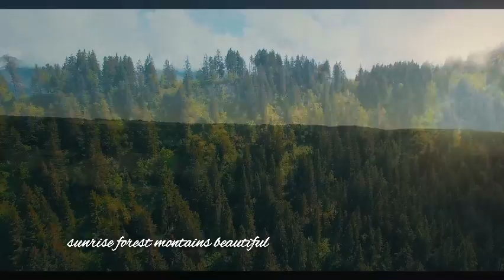Instrumental Music, Relaxing Music, Deep Sleep Music, Calm Music, Sleep Meditation, Study Music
Sleep Music is the perfect relaxing music to help you go to relax, go to sleep, and enjoy deep sleep. This music for sleeping is the best music for stress relief, to reduce insomnia, and encourage dreaming. This calm music for sleeping uses delta waves and soft instrumental music to help you achieve deep relaxation, and fall asleep. This relaxing sleep music can be used as background music, meditation music, relaxation music, peaceful music and sleep music. Let the soothing and calming sounds help you enjoy relaxing deep sleep.
This instrumental music is specially designed to encourage and enhance relaxation, meditation, brain function and concentration, spa and massage therapy, and healing music therapy.
This music videos use light, beautiful, calming sounds (some with nature sounds) that leave you feeling refreshed.
I will answer to everyone with all my pleasure.
● WELCOME to Enjoy Relaxing Music - Stress Relief - Meditation
● A product of phitranMX
Sneaker Mèo Xám 513 Nguyễn Kiệm, p9, Phú Nhuận
💬 Chat: m.me/ShopMeoXam
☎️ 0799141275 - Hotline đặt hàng